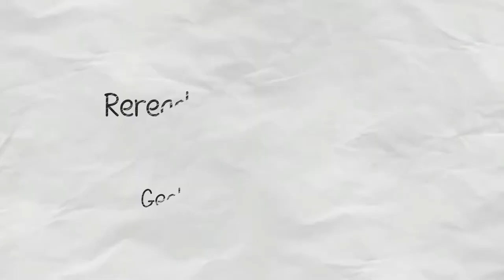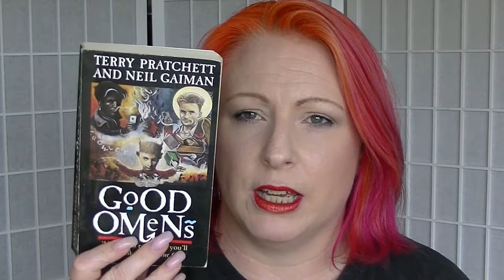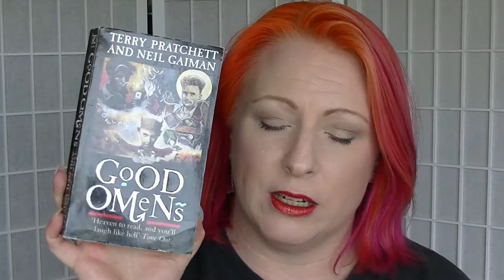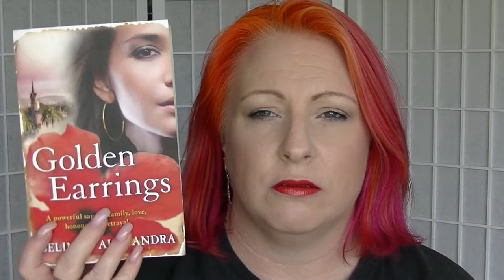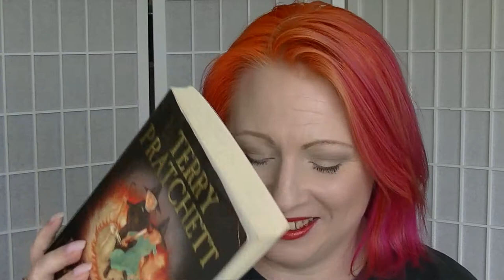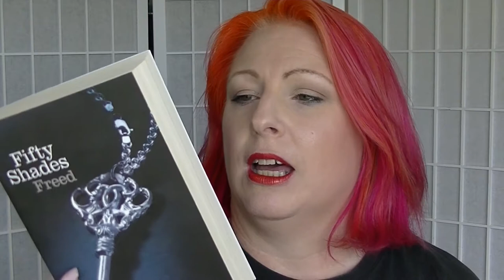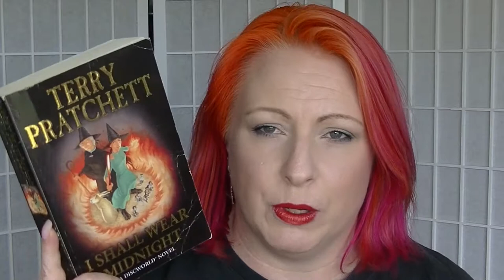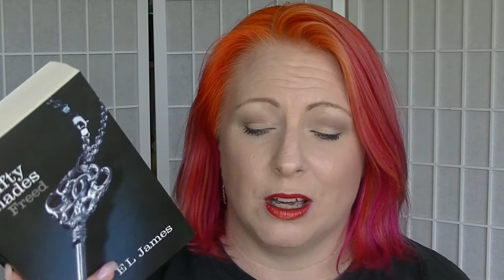Reread, Rewrite or Burn Book Tag - Geeks and Beauties Collab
Fun little tag in collaboration with others from Geeks and Beauties on Facebook.